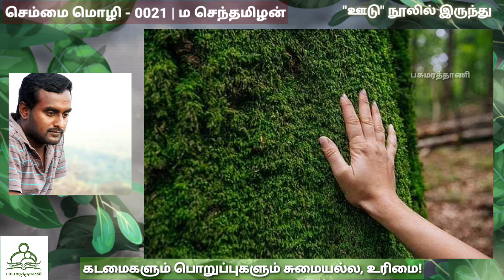கடமைகளும் பொறுப்புகளும் சுமை அல்ல! | செம்மை மொழி 21 | ம செந்தமிழன்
கடமைகளும் பொறுப்புகளும் சுமை அல்ல! | செம்மை மொழி 21 | ம செந்தமிழன் | M Santhamizhan